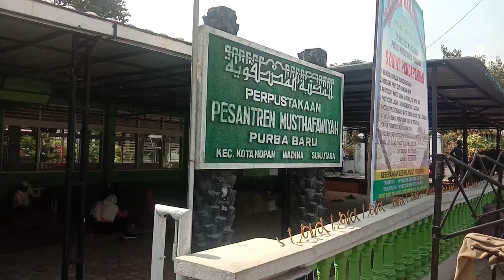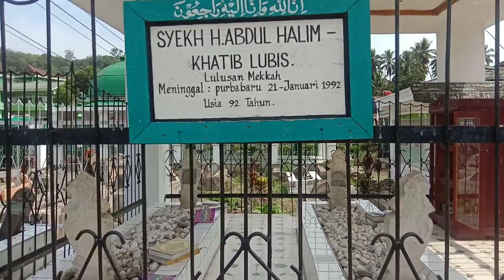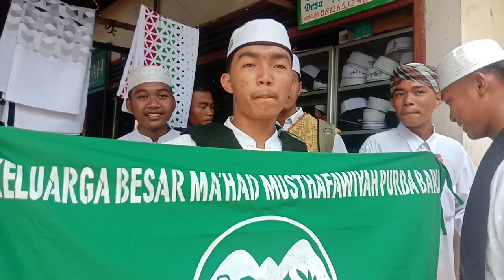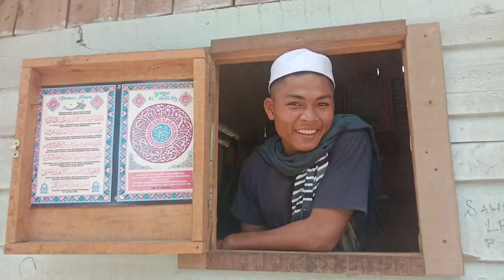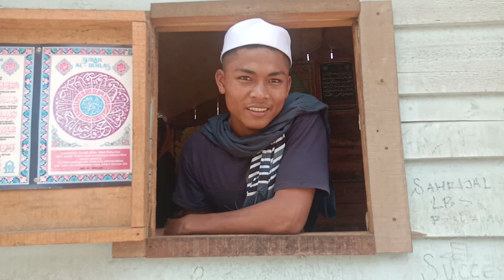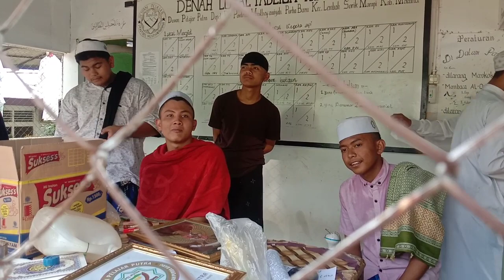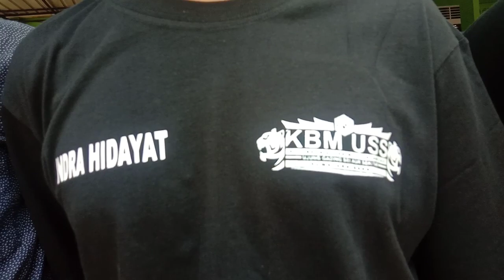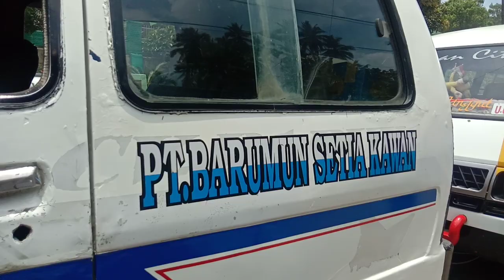Merayap ( Selmerdub ) Pesantren Musthafawiyah Purba Baru Tahun 2021 Bersama Ayah Guru Dan Santri